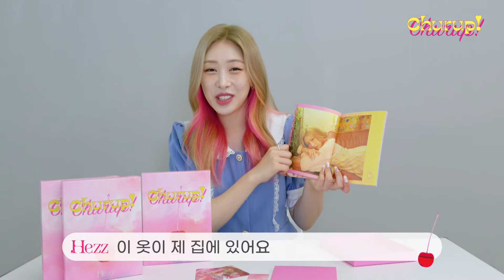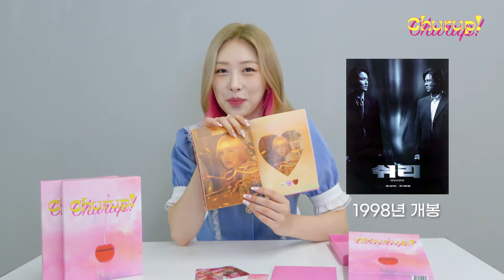홍의진(Hezz,헤즈) Single Album 'Churup!' Album Unboxing